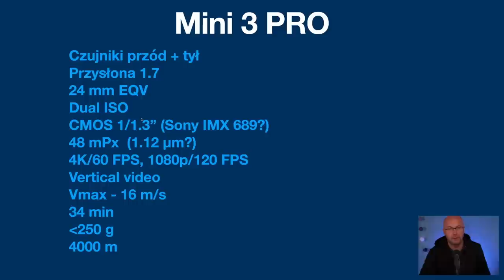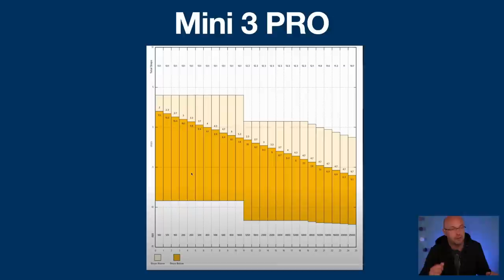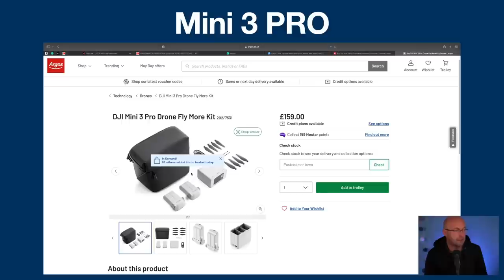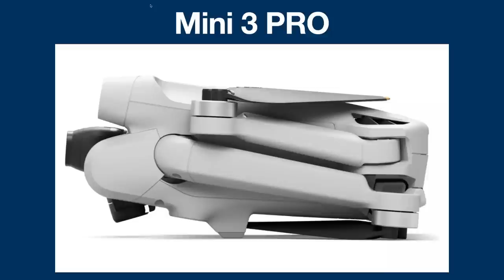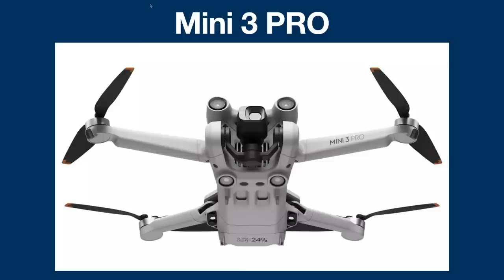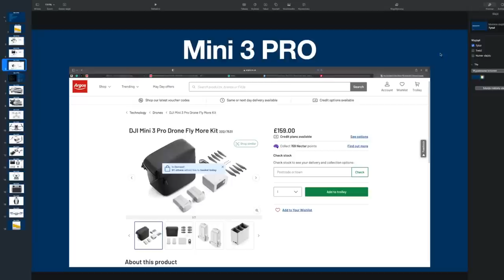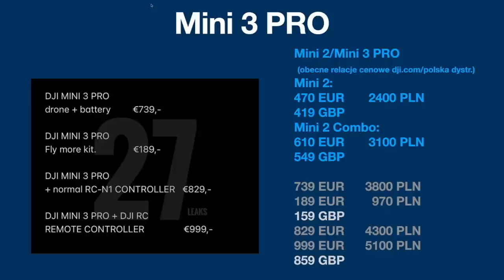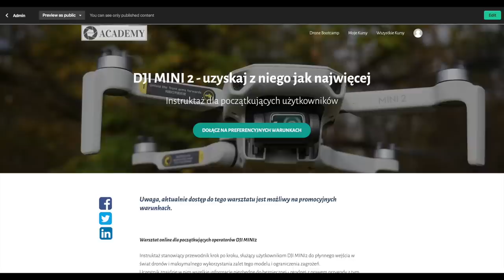DJI Mini 3 PRO - SPECYFIKACJA i CENY ZESTAWÓW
🕑 TIMESTAMPS:
0:00 Wprowadzenie
0:13 Największy przeciek informacji o DJI Mini 3 PRO
0:28 Specyfikacja Mini 3 PRO na dzisiaj
1:56 Dual ISO - krótkie wprowadzenie
3:41 Wyciek - strona dystrybutora DJI Mini 3 PRO w UK
4:38 Prognoza cen w PLN
6:23 Przegląd oficjalnych zdjęć
8:57 Podsumowanie
11:53 Korzystaj z moich doświadczeń